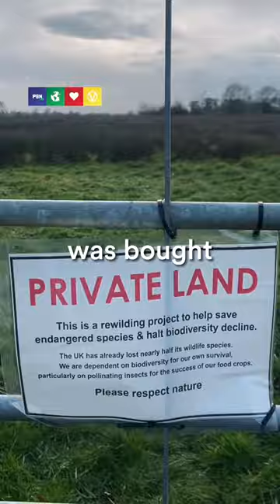Vegan Land Movement: Meet The Group Buying Land From Farmers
Back in 2020, a group of vegans embarked on an unprecedented approach to activism. They called it the Vegan Land Movement, and it could well prove part of the answer to solving the environmental and ethical catastrophe that is animal farming.